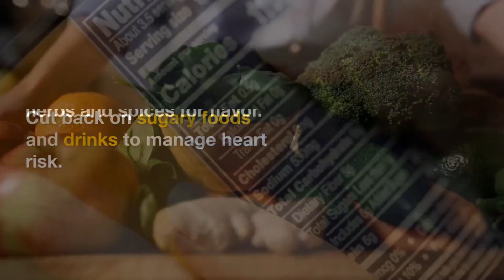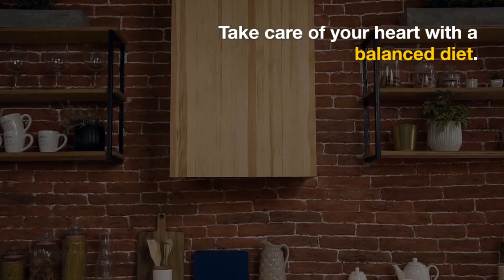A healthy nutrition full diet | good for heart | healthy food | good in fibers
Healthy diet , healthy food , nutrition, good food , low in transfat important for heart.
A balanced diet for heart health is centered around nutrient-rich foods that promote cardiovascular well-being and manage risk factors. Key components include:

1. Fruits and Vegetables: Rich in vitamins, minerals, antioxidants, and fiber.
2. Whole Grains: Prefer whole grains like brown rice, quinoa, and whole wheat for their fiber content.
3. Lean Proteins: Opt for sources like poultry, fish, beans, and legumes to limit saturated fats.
4. Healthy Fats: Choose unsaturated fats from olive oil, nuts, seeds, and avocados; avoid saturated and trans fats.
5. Dairy and Alternatives: Low-fat dairy or fortified alternatives help with calcium and vitamin D.
6. Nuts and Seeds: Provide heart-healthy fats, fiber, and nutrients.
7. Legumes: High in protein, fiber, and minerals; aid in lowering cholesterol.
8. Limit Added Sugars: Reduce sugary foods and drinks to manage heart risk.
9. Limit Sodium: Cut back on high-sodium processed foods; use herbs and spices for flavor.
10. Hydration: Stay well-hydrated with water, minimizing sugary and caffeinated drinks.
11. Portion Control: Be mindful of portion sizes to prevent overeating and weight gain.
12. Omega-3 Fatty Acids: Include sources like fatty fish, flaxseeds, and walnuts for heart benefits.

Remember, consult a registered dietitian or healthcare professional for personalized guidance based on your unique needs and goals.